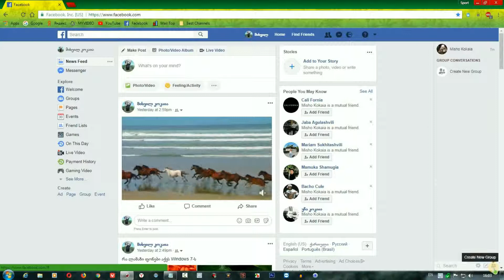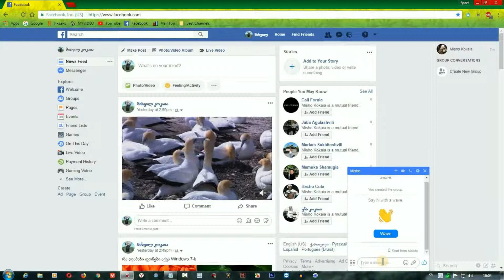Facebook-ი დამწყებთათვის (სასაუბრო ჩათის შექმნა)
ამ ვიდეო გაკვეთილების კურსით მე მინდა შეგასწავლოთ 100%-ით ერთ-ერთი ყველაზე პოპულარული და ცნობილი სოციალური ქსელი Facebook-ი, არსებული ვიდეო გაკვეთილების კურსი არის გათვლილი დამწყებთათვის და იმათთვის ვინც გარკვეულ ფუნქციებში ვერ ერკვევა რაც ეხება უშუალოდ Facebook-ის ფუნქციებს.